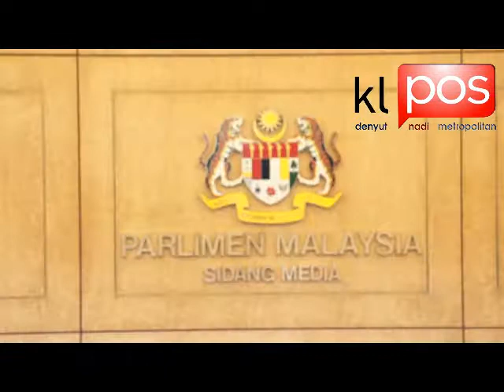Sidang Media Bersama Datuk Ahmad Maslan Di Parlimen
Sidang Media Bersama Datuk Ahmad Maslan Di Parlimen.Beliau Menjawab Soalan Ke 2 Di Parlimen,Berkenaan Isu FELDA.